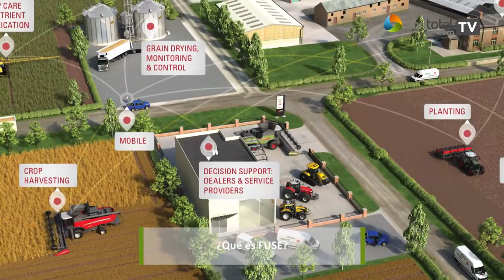Martin Richenhagen - AGCO